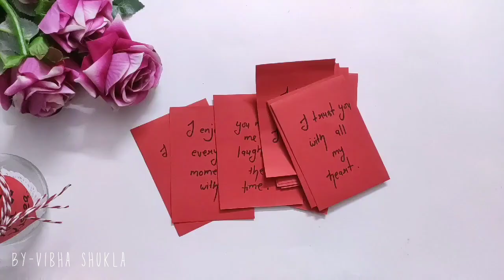Simple Gift For Lover Tutorial ❤️ Jar Of Love❤️ | Valentine's Special Love Jar